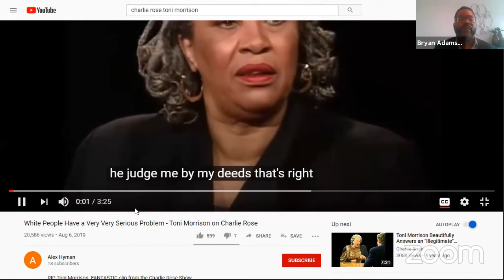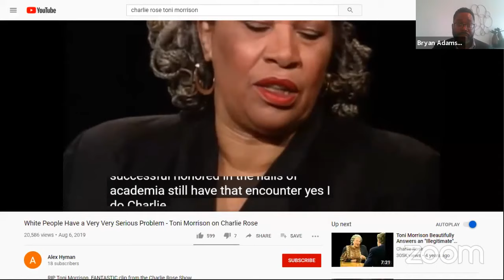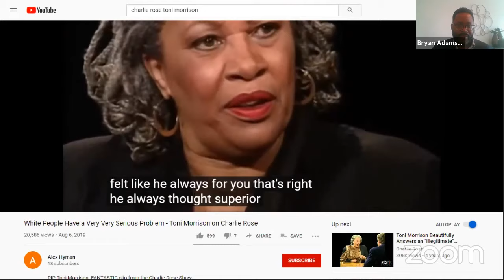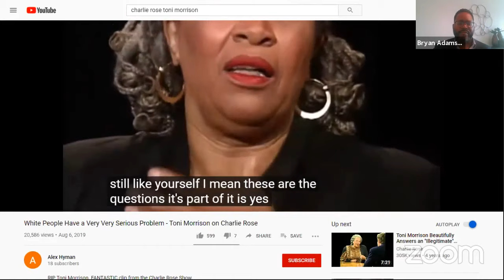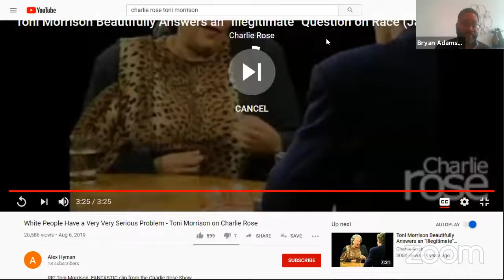George Floyd Teach-In, Part 2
Reform the police? Defund the police?

Join Professor Bryan Adamson as we continue our Zoom Teach-In series surrounding the George Floyd killing. This week we will discuss officer-involved killings, police responses to demonstrations across the nation, and what can be done to change police department practices.

Our featured guests are civil rights attorney Lisa Daugaard of Public Defender Association in Seattle and Shakyra Diaz, managing director of partnerships and Ohio state director for the Alliance for Safety and Justice.